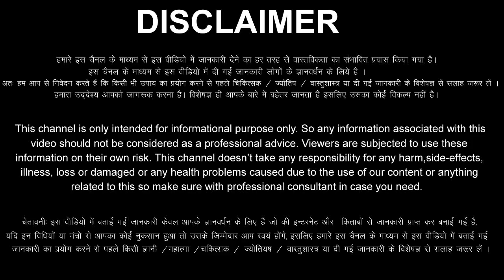Meen Rashi 4 June 2023 Aaj Ka Meen Rashifal Meen Rashifal 4 June 2023 Pisces Horoscope